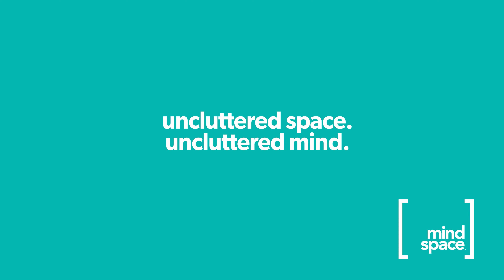Mindspace Coffee Pod Holder | Holds 36 K Cups